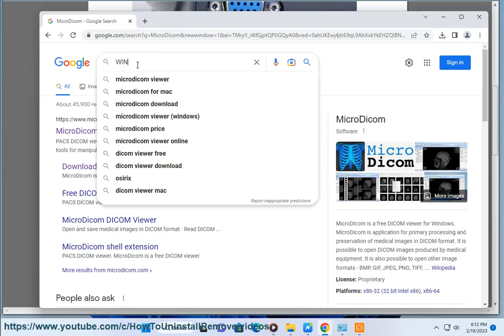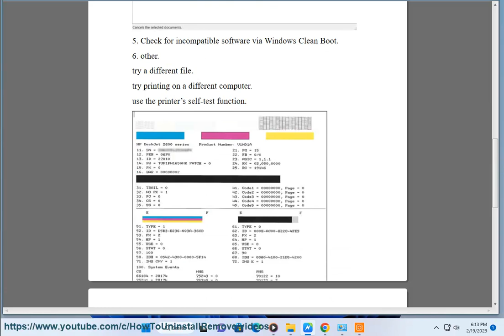Fix Printer printing random things, symbols, and gibberish on Windows (7/29/2023 Updated)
Here's how to Fix Printer printing random things, symbols, and gibberish on Windows. Run Avast Driver Updater@ to keep your device drivers up-to-date, easily & effectively.

Here are some steps you can take to fix your printer if it is printing random things, symbols, and gibberish on Windows:

1. **Cancel the print job.** If there is a print job currently in the queue, cancel it before you try any other troubleshooting steps. To do this, open the **Control Panel** and go to **Devices and Printers**. Right-click on your printer and select **See what's printing**. Click on the print job you want to cancel and then click **Cancel**.
2. **Reset the printer.** Sometimes, resetting the printer can fix printing problems. To do this, turn off the printer and unplug it from the power outlet. Wait for a few minutes and then plug the printer back in and turn it on.
3. **Update the printer driver.** Outdated or corrupted printer drivers can cause printing problems. To update the printer driver, go to the website of your printer manufacturer and download the latest driver for your printer model.
4. **Run the printer troubleshooter.** Windows has a built-in printer troubleshooter that can help you fix printing problems. To run the troubleshooter, open the **Control Panel** and go to **Troubleshooting**. Click on **Hardware and Sound** and then click on **Printers**. Click on **Run the troubleshooter** and follow the on-screen instructions.
5. **Try printing from a different computer.** If your printer is printing random things, symbols, and gibberish on one computer, try printing from a different computer. This will help you determine if the problem is with your printer or with your computer.
6. **Contact your printer manufacturer.** If you have tried all of the above steps and your printer is still printing random things, symbols, and gibberish, you may need to contact your printer manufacturer for further assistance.

Here are some additional tips that may help you fix your printer:

* Make sure that the printer is properly connected to your computer.
* Check the printer's paper settings to make sure that they are correct.
* Try printing a different document to see if the problem is with the specific document you are trying to print.
* Clear the printer's print queue.
* Turn off the printer and then turn it back on.

i. Here are some common issues when printing on Windows:

* **The printer is not responding.** This can be caused by a number of things, such as a loose connection, a power outage, or a problem with the printer driver.
* **The printer is printing blank pages.** This can be caused by a number of things, such as a paper jam, a problem with the printer driver, or a problem with the document you are trying to print.
* **The printer is printing garbled text.** This can be caused by a number of things, such as a problem with the printer driver, a problem with the document you are trying to print, or a problem with the printer hardware.
* **The printer is printing slowly.** This can be caused by a number of things, such as a problem with the printer driver, a problem with the printer hardware, or a problem with the document you are trying to print.
* **The printer is not printing at all.** This can be caused by a number of things, such as a loose connection, a power outage, a problem with the printer driver, or a problem with the printer hardware.

Here are some troubleshooting steps you can take to fix these problems:

1. **Check the printer's power and connection.** Make sure that the printer is turned on and that it is properly connected to your computer.
2. **Clear the printer's print queue.** Sometimes, a print job can get stuck in the printer queue and prevent other print jobs from printing. To clear the print queue, open the **Control Panel** and go to **Devices and Printers**. Right-click on your printer and select **See what's printing**. Click on the print job you want to cancel and then click **Cancel**.
3. **Update the printer driver.** Outdated or corrupted printer drivers can cause printing problems. To update the printer driver, go to the website of your printer manufacturer and download the latest driver for your printer model.
4. **Run the printer troubleshooter.** Windows has a built-in printer troubleshooter that can help you fix printing problems. To run the troubleshooter, open the **Control Panel** and go to **Troubleshooting**. Click on **Hardware and Sound** and then click on **Printers**. Click on **Run the troubleshooter** and follow the on-screen instructions.
5. **Contact your printer manufacturer.** If you have tried all of the above steps and your printer is still not printing properly, you may need to contact your printer manufacturer for further assistance.